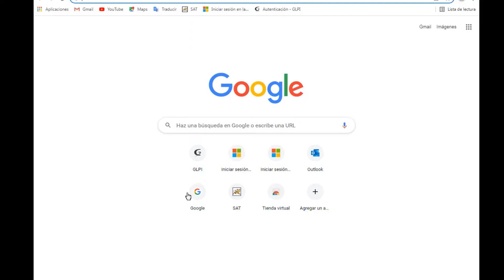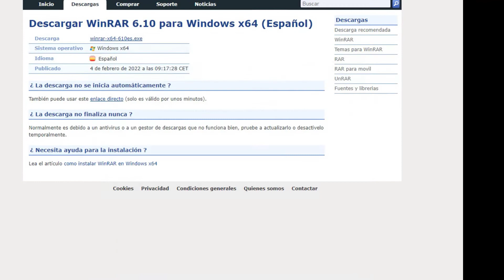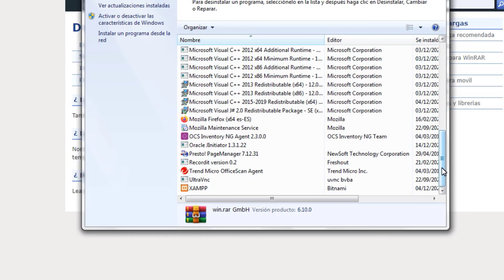Cannot open list file Unistall.lst - WinRAR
Error presentado al momento de tratar de desintalar WinRar.